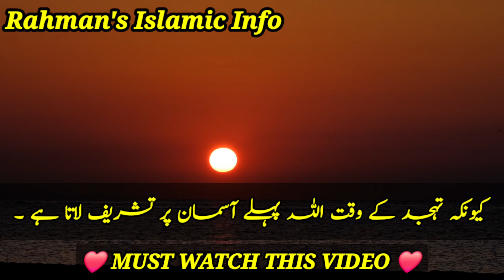Allah ku apni dua par kaise Razi kare ?? || Rahman's Islamic Info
kaise hum Allah ku apne dua par Razi kare || Dua ki Khubiliyat ke tarikhe || Aur Dua ke Khubiliyat ka khas waqt || Islamic short bayan || Motivational Video || Rahman's Islamic Info

Assalamualikum to All
This is my official YouTube channel of Rahman's Islamic Info

Sabr Quotes in Urdu
Allah par Yaqeen
Allah se na Umeed mat ho
Sabr ki Inteha
Azmaish kab Khatam hogi
Allah ku Raazi Karlo
Dua se Mojze tak ka Safar
Allah tumhari Dua kab Qabool karega